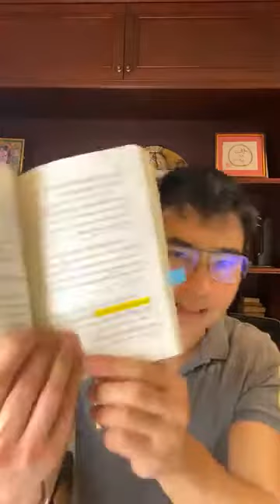Live 508 วิธีใช้พลังสมองของคนที่เชื่อมั่นว่าตน "โชคดี" ที่นำไปสู่ความสุขความสำเร็จ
Live ครั้งที่ 508 นี้เพลิดเพลินมากครับ เป็นเรื่องของพลังของคนที่เชื่อมั่นศรัทธาในตนเอง ในศักยภาพในการลุกขึ้นมาทำคุณงามความดีด้วยการคิด พูด ทำ ของตนเอง  ว่าเป็นปัจจัยสำคัญที่จะนำชีวิตไปสู่ความสุขความสำเร็จ

ฟังดูเหมือนหลักธรรมะใช่ไหมครับ  เป็นหลักพื้นฐานของธรรมะด้วยและของวิทยาศาสตร์ทางสมองด้วย ดังที่คุณฟุมิโอะ นิชิดะ ผู้เชี่ยวชาญด้านการฝึกสมองชาวญี่ปุ่นเขียนไว้ในหนังสือ "หลอกสมองให้ลองคิดกลับด้าน" ครับ

นอกจากนี้ คุณนิชิดะ ได้ขยายความต่อว่าคนที่เชื่อมั่นในพลังของคุณงามความดีของตนเอง จะดึงดูดคนลักษณะเดียวกันเข้ามาอยู่รอบตัวเอง  ซึ่งก็ตรงกับหลักในพุทธศาสนาเช่นกัน

ดังนั้น ท่านอยากแวดล้อมตนเองไปด้วยบุคคลเช่นไร ก็จงทำตัวเช่นนั้น "Be the change you want to see in this world." -- Gandhi

คำกล่าวนี้ของคานธี ทำให้ครูนึกไปถึงสุนทรพจน์สะท้านโลกของประธานาธิบดีจอห์น เอฟ. เคนเนดี้ ด้วยครับ ที่ว่า

"...Ask NOT what your country can do for you, as WHAT you can do for your country..."

"...อย่าตั้งคำถามหรือเรียกร้องว่าประเทศจะทำอะไรให้ท่านบ้าง แต่จงถาม(ตนเอง)ว่า ท่านจะทำอะไรให้กับประเทศชาติได้บ้าง..."  -- จอห์น เอฟ. เคนเนดี้

จากนั้นครูอธิบายเนื้อหาในหนังสือเล่มนี้เพิ่มว่า คนที่คิดลบ เต็มไปด้วยความเกลียดชังและความคิดที่คอยแต่จะเพ่งโทษ ทำร้าย ทำลายผู้อื่น และล่วงออกมาเป็นวาจาที่เบียดเบียนกันและกัน  สมองซีกซ้ายส่วนตรรกะเหตุผลจะไม่สามารถทำงานในการเชิงสร้างสรรค์หรือเชิงบวกได้เลยเพราะสมองซีกขวาถูกป้อนข้อมูลที่เป็นแต่เรื่องราวในแง่ลบ  จึงเต็มไปด้วยความคิดและจินตนาการในแง่ลบ

ซึ่งในระยะยาว จะส่งผลให้คนเหล่านั้นไม่มีศักยภาพที่จะแก้ปัญหาได้ และนำไปสู่ชีวิตที่ไม่ประสบความสำเร็จ  และที่แน่นอนคือไม่มีความสุขไปตลอดทาง

วิธีเพิ่มความเชื่อมั่นศรัทธาในพลังคุณงามความดีของตนเอง ทั้งที่มีอยู่แล้ว และที่รู้ว่ามีศักยภาพที่จะสร้างได้คือ "การลงมือทำ(สิ่งดี ๆ)ทันที" เพราะ "ยิ่งทำ จะยิ่งมั่นใจ"

อีกวิธีหนึ่งที่จะเพิ่มความเชื่อมั่นศรัทธาใน "พลังแห่งความโชคดี" ของตนเองที่หนังสือเล่มนี้กล่าวไว้ คือ ทันทีที่ตื่นขึ้นมา ให้พูดกับตัวเองว่า "เราโชคดีจริง ๆ ที่ยังมีชีวิตอยู่ต่ออีกวันหนึ่ง และยังมีสุขภาพแข็งแรง"

ตรงนี้ครูเสริมว่า  "ให้รู้สึกขอบคุณที่ยังมีโอกาสมีชีวิตอยู่ต่ออีกวันหนึ่ง เพราะทำให้เรามีโอกาสทำคุณงามความดี ทำเรื่องที่เป็นกุศล เพิ่มต่ออีก 1 วัน"

และก่อนนอน ให้นึกขอบคุณแล้วบอกตนเองว่า "เราโชคดีจริง ๆ ที่ผ่านวันนี้มาได้อีก 1 วัน"  แม้จะเป็นวันที่ไม่ราบรื่นนัก ก็หมุนกลับมามองในแง่มุมที่ดีให้ได้ก่อนนอน  (คืออย่างไรเสียก็ผ่านวันนี้มาได้อีกวัน และยังมีชีวิตอยู่ ฯลฯ)

ถ้าหมั่นคิดดี พูดดี และ ทำดี อย่างทันที, หมั่นตระหนักถึงความ "โชคดี" ของเราอยู่เสมอ ๆ และรู้สึกขอบคุณโอกาสที่ยังมีชีวิตอยู่นั้น  ก็มั่นใจได้ว่า ชีวิตเราจะมีแต่ความเจริญรุ่งเรืองยิ่ง ๆ ขึ้นไปทั้งทางโลกและทางธรรมอย่างแน่นอน

ขอให้ทุกท่านมีความสุข สุขภาพแข็งแรงครับ 😊🙏❤

ด้วยความรักและปรารถนาดีจากเพจ ดร. ณัชร สยามวาลา